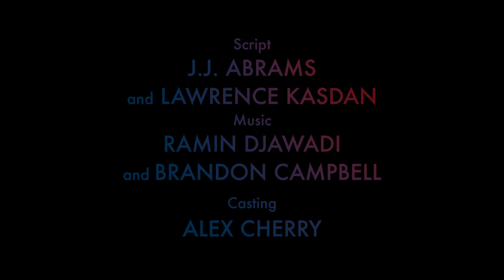The Discovery: A Short Adaptation of The Force Awakens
This short film is a project for my Advanced Videography (TCF 312). We had to choose a scene and adapt it from the script. Hope you enjoy my take on this creepy, but compelling scene! YouTube compression really beat up this video, so sorry if you see any nasty distortion. Thanks!

Hope Bonitz as Rey
Alaric Rohl as Kylo Ren

Directed and Edited by Reagan Wells
Cinematographer: Nat Brown
Gaffer: Jacob Holcomb
Grip: Mona Thrasher
Sound: Becca Feather
Casting by: Alex Cherry

Script by: J. J. Abrams and Lawrence Kasdan
Music by: Ramin Djawadi and Brandon Campbell (from Person of Interest)